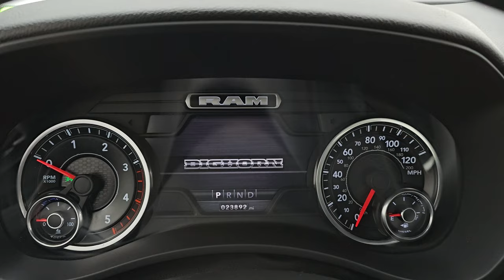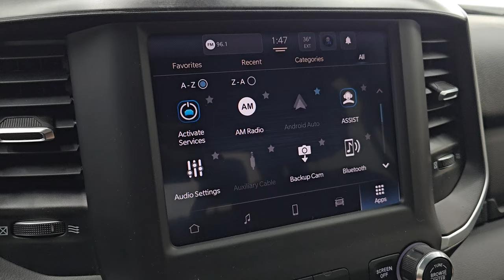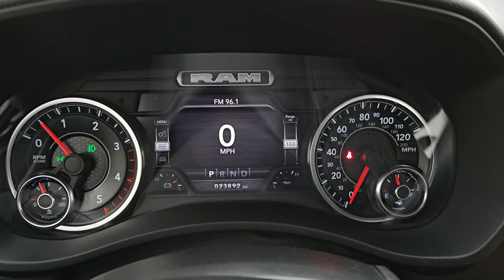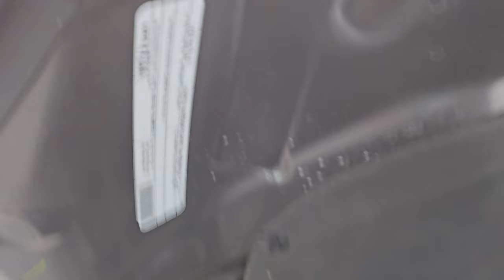2022 RAM 2500 BIG HORN LEVEL A NIGHT GRANITE CRYSTAL DIESEL 4K WALKAROUND 14968Z SOLD!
This 2022 RAM 2500 BIG HORN LEVEL A NIGHT EDITION CREW SHORT CUMMINS DIESEL IN GRANITE CRYSTAL METALLIC FOR SALE IN FOND DU LAC OSHKOSH WISCONSIN 54935 is the vehicle we did walk around review of today.

Thank you for checking out this video of this 2022 RAM 2500 BIG HORN LEVEL A NIGHT EDITION CREW SHORT CUMMINS DIESEL IN GRANITE CRYSTAL METALLIC FOR SALE IN FOND DU LAC OSHKOSH WISCONSIN 54935

STOCK: 14968Z
PRICE: $53,999
MILES: 23,881
MAKE: RAM
MODEL: 2500
VIN: 3C6UR5DL3NG240887
LOCATION: FOND DU LAC OSHKOSH WISCONSIN, 54937 TRUCKS ON 41

1 OWNER! CLEAN TITLE HISTORY! CLEAN CARFAX! FLORIDA TRUCK!* 6.7 Liter Cummins Diesel* Full Four Door Crew Cab* Short Box 6 1/2 Foot Shortbox* Night Edition* Big Horn Package* Level A Package* 6 Speed Automatic Transmission with Optional Manual Tap Shift* 4x4 Push Button Four Wheel Drive 4WD* Reverse Backup Camera Rearview Camera* Power Driver's Seat* Non Smoker* Dark Charcoal Cloth Seats* Bucket Seats* Full Towing Package with Receiver Trailer Hitch, Wiring and Transmission Cooler Tow Package* 5th Wheel And Gooseneck Hitch Prep Package Fifth Wheel Goose Neck* 6 Upfitter Switches* Factory Brake Controller* Factory Exhaust Brake* Fold Out Tow Mirrors, Heat Power Mirrors* Electronic Stability Control Traction Control ESC* Firestone Transforce AT LT285/60 R20 Tires* 20 Inch Rims Premium Wheels* Painted Alloy Rims Premium Wheels* Four Wheel Disc Brakes* Factory Painted Stepbars* Spray-in Bedliner* 115V / 400W Auxiliary Power Outlet In Bed* Bedrail Covers* Clearance Lights* Fog Lights* Sonar with Front and Rear Bumper Sensors* Locking Tailgate* AM / FM Radio Tuner* Sirius/XM Satellite Radio Capabilities Sirius / XM* Uconnect (R) 8.4 AM/FM System 8.4 Inch Touchscreen with AM/FM* 7-Inch Multi-View Display* SOS / Assist System* U Connect Hands Free Bluetooth Hands-Free Phone System Blue Tooth* Android Auto Compatible* Apple Car Play Compatible* Auxiliary MP3 Jack Portable Audio Connection* USB C Jack* USB Jack Portable Audio Connection* Keyless Entry with Factory Remote Start* Adjustable Height Seatbelts* Driver and Passenger Front Air Bags* L.A.T.C.H. Child Safety System* Side Curtain Air Bags SRS Safety Restraint System* Multi-Function Steering Wheel Controls* Homelink System with Three Programmable Buttons for Garage Doors, Lighting Systems & Security Systems* Compass, Outside Temperature Display and Mileage Display* Power Adjustable Pedals* Factory All Weather Floormats* Loadfloor Boot Tray* Storage Compartment Under Rear Seats* Woodgrain Dash And Door Trim* Air Conditioning AC* Cruise Control* Power Locks* Power Windows* Tilt Steering Wheel* Automatic Headlights Autolamp* 115V / 400W AC PowerPlug In Outlet* 3 Year / 36,000 Mile Remaining Factory Bumper to Bumper Warranty, Whichever comes first* 5 Year / 100,000 Mile Remaining Powertrain Factory Warranty, Whichever Comes First* Granite Crystal Metallic ClearcoatONE OWNER! CLEAN AUTOCHECK! Very very clean inside and out! This is one of the sharpest 2022 Ram 2500 crewcab shortbox 3/4 ton diesel trucks on our lot! Make your move before this super clean 4wd is gone!*